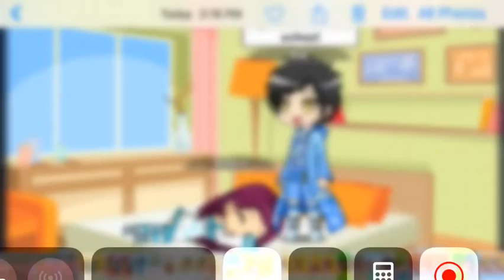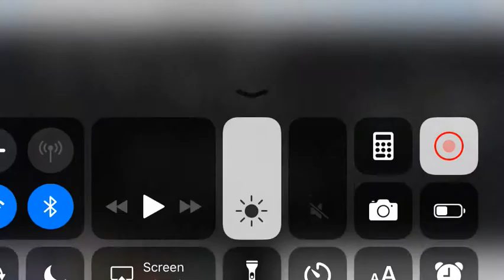Storie about Peyton[episode 1]